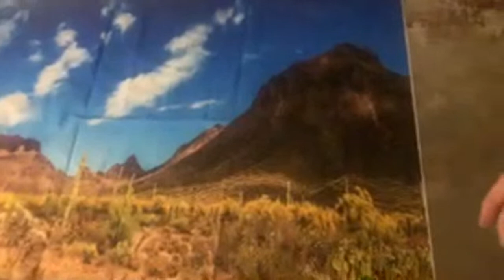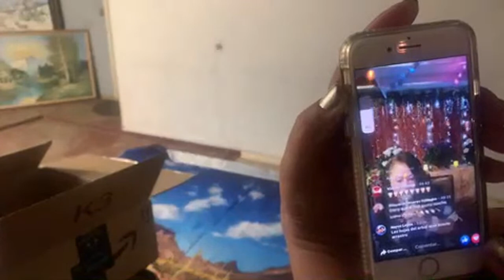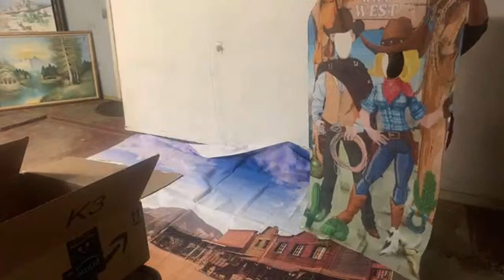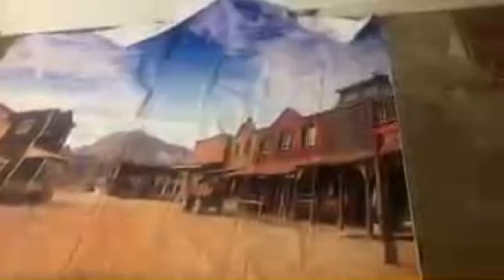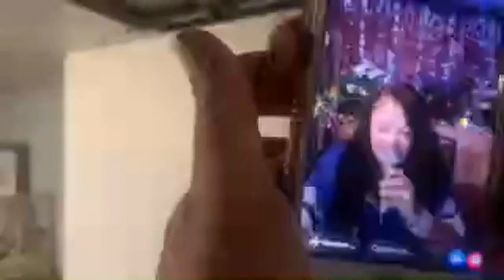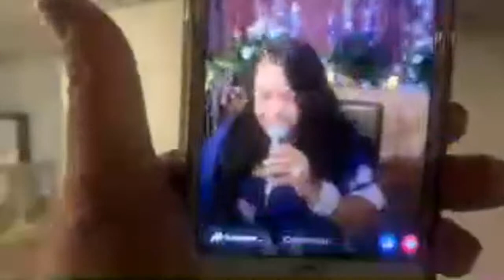Trabajando de noche en domingo 😃🎤